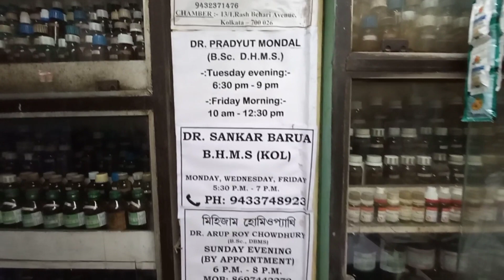@হারিয়ে যাওয়া কানের ফিরে পেলাম,মা বাবার নতুন বাড়ি কি পছন্দ হয় নি যে আর থাকল না?